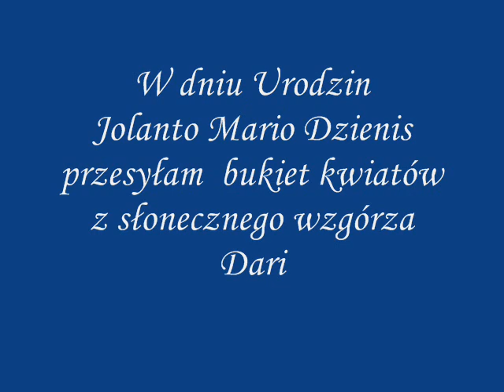W dniu Urodzin Jolanty Marii Dzienis.wmv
W dniu urodzin Jolanty Marii Dzienis przesylam bukiet kwiatów ze słonecznego wzgorza...